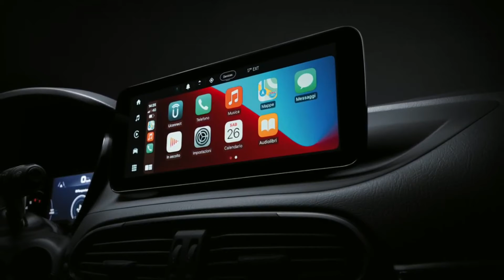2021 FIAT TIPO / DESIGN / INTERIOR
2021 FIAT TIPO / DESIGN / INTERIOR